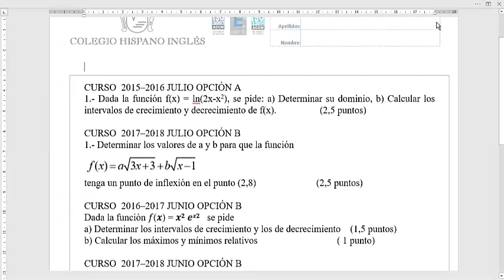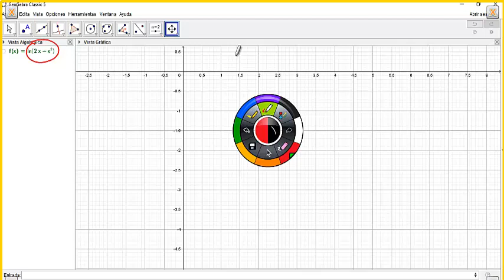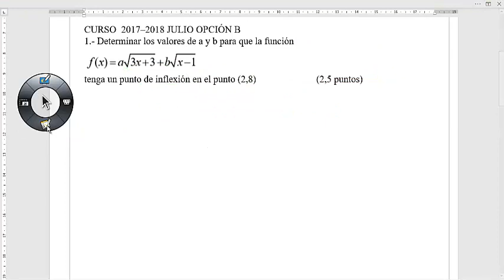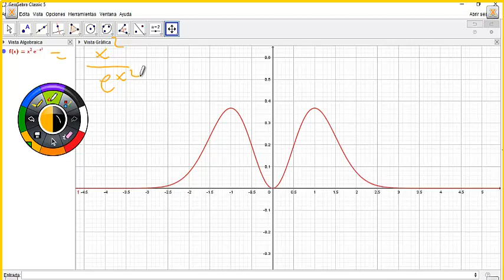EBAU MATII ANÁLISIS 11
CURSO  2015–2016 JULIO OPCIÓN A
1.- Dada la función f(x) = ln(2x-x2), se pide: a) Determinar su dominio, b) Calcular los intervalos de crecimiento y decrecimiento de f(x).                  (2,5 puntos)

CURSO  2017–2018 JULIO OPCIÓN B
1.- Determinar los valores de a y b para que la función f(x)= a×sqrt(3x+x)+b×sqrt(x-1) tenga un punto de inflexión en el punto (2,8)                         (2,5 puntos)

CURSO  2016–2017 JUNIO OPCIÓN B
Dada la función 𝑓(𝒙) = 𝒙𝟐 𝒆𝒙𝟐   se pide
a) Determinar los intervalos de crecimiento y los de decrecimiento    (1,5 puntos)
b) Calcular los máximos y mínimos relativos            ( 1 punto)